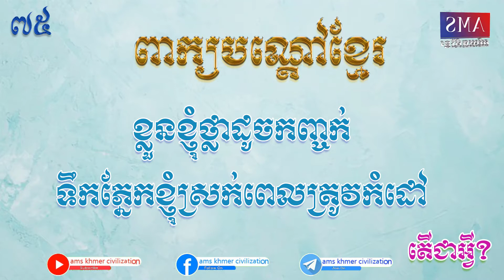ពាក្យបណ្តៅខ្មែរ#៧៥៖ ខ្លួនខ្ញុំថ្លាដូចកញ្ចក់ ទឹកភ្នែកខ្ញុំស្រក់ពេលត្រូវកំដៅ តើជាអ្វី?